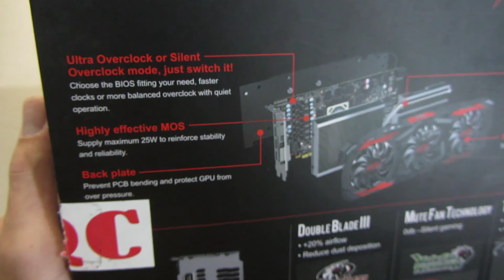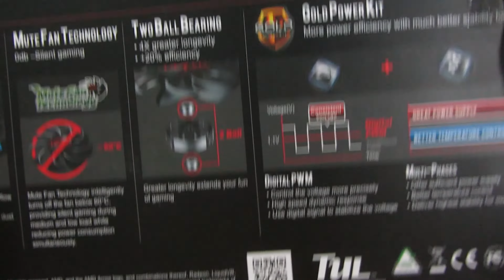(Indo) Powercolor RX 480 Red Devil Unboxing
Unboxing RX 480 Red Devil yang memiliki cooler sangat besar yang triple fan. Dan juga design yang cukup menarik.

Follow Instagram saya untuk lihat posting and update setiap hari
Personal Instagram: @owen10578